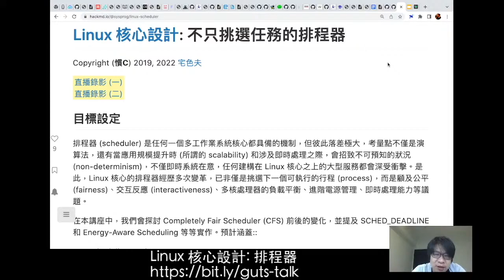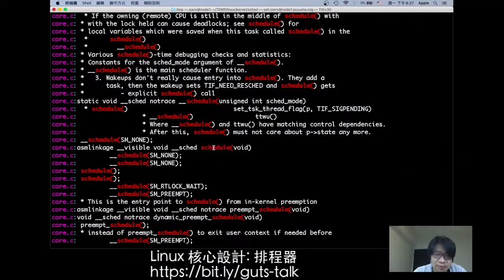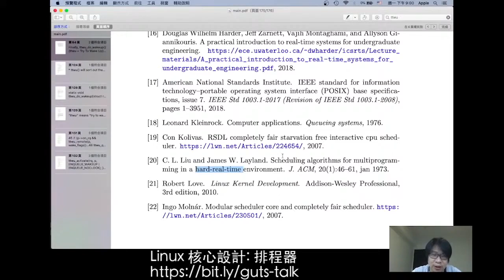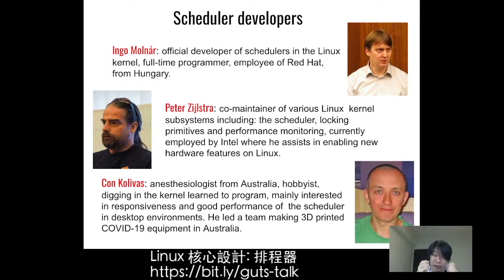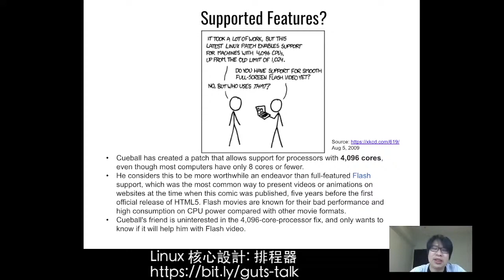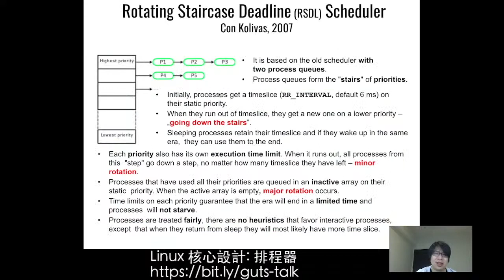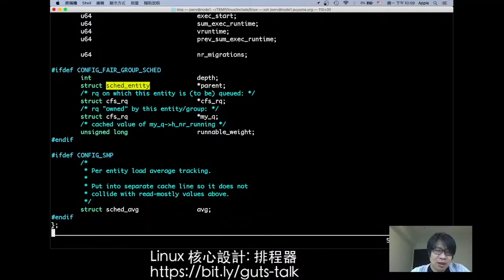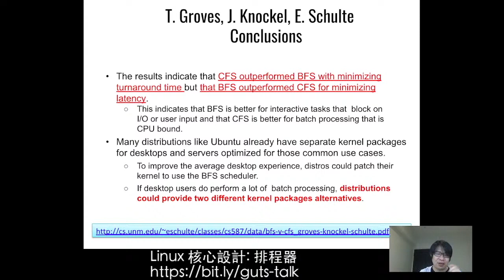Linux 核心設計: 不只挑選任務的排程器 (中)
排程器 (scheduler) 是任何一個多工作業系統核心都具備的機制，但彼此落差極大，考量點不僅是演算法，還有當應用規模提升時 (所謂的 scalability) 和涉及即時處理之際，會招致不可預知的狀況 (non-determinism)，不僅即時系統在意，任何建構在 Linux 核心之上的大型服務都會深受衝擊。是此，Linux 核心的排程器經歷多次變革，已非僅是挑選下一個可執行的行程 (process)，而是顧及公平 (fairness)、反應時間 (interactiveness)、多核處理器的負載平衡、進階電源管理、即時處理能力等議題。

在本講座中，我們會探討  Completely Fair Scheduler (CFS) 前後的變化，並提及 SCHED_DEADLINE 和 Energy-Aware Scheduling (EAS) 等等實作。預計涵蓋:
* scheduling goal
* context switch 實作機制
* O(n) 排程器  → O(1) 排程器 → CFS 的演化歷程
* 多核處理器的排程: load balancing 與 CPU isolation
* CPU topologies 和 scheduling domain
* 排程相關系統呼叫
* Real-tIme scheduling